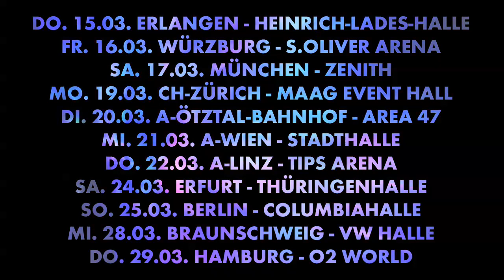Deichkind - BEFEHL VON GANZ UNTEN (offizieller Trailer zur Tour) 2/3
27.11. Lingen, Emsland Arena
29.11. Erfurt, Messe
30.11. Leipzig, Quarterback Immobilien Arena
03.12. München, Olympiahalle
04.12. Nürnberg, Arena Nürnberger Versicherung
06.12. Köln, LANXESS arena
07.12. Dortmund, Westfalenhalle
08.12. Luxemburg, Rockhal
09.12. Frankfurt a.M., Festhalle
11.12. Freiburg, SICK-ARENA
12.12. Neu-Ulm, ratiopharm arena
13.12. Zürich, Hallenstadion
14.12. Stuttgart, Schleyerhalle
17.12. Kiel, Wunderino Arena
18.12. Rostock, Stadthalle
19.12. Braunschweig, Volkswagen Halle
21.12. Bremen, ÖVB Arena

Ey.
DEICHKIND - wer kennt sie nicht?
Mit ihren Hits "Onkel Willibald will baden", "F(or)EVER" und "Hauptsache Hüpfburg" hat das Duo die Sehnsüchte einer ganzen Degeneration beglichen bzw. erst entfacht, je nachdem von wo aus der Gesellschaft man guckte.

Nun sind die 3 bis 6 Mitglieder (DJ Ridou, Scharleß Nulpe, Keksus, Schneider "von" Schmidt, Steffen Henssler usw.) wieder da! Mit einer neuen DEICHKIND-Platte in 2012. Und einer neuen DEICHKIND-Live-Show!

Was uns erwartet?

Ein eiskalt aufgewärmtes Konzept aus banaler Kulissenschieberei und Mummenschranz sonder Güte.
Quasi der Zusammenschluß von Mensch und Urknall.

Nein, DEICHKIND haben sicher an nichts gespart:
Ihre monströse Show ist mit modernster Säulentechnologie hochgezogen und hat eine Optik, da träumste als Pink Floyd oder Scooter von. LED-Rotoren, Angeberei, Platzmangel, Up and Downs, Prismen und heitschi-bumbeitschi, eventuell sogar the new New Wave?

Mit Feuertreppen, die nur nach oben führen. Mit ihrer ganzen Symbolik aus der Klötzchenschule. Den eigenen Namen auf einem Sack Reis! Auch, ja. Eventuell, ja. Womöglich alles? Man hat schon Pferde gesehen.

Man munkelt eben viel an den Ecken Harlems. Aber seien Sie sicher:
Bei der Choreografie von DEICHKIND tanzen die Spice Girls nackt im Schrank.

Am Schluß der zehnstündigen Performance aus 100% Show gibts noch zu sehen, wie die 8 bis 13 Mitglieder der Band sich die Plastikbrüste anheften, ihre Pumps anspitzen und sich gegenseitig kaputtstiefeln.
Gesehen in Amerika, aber sicher auch in Deutschland eine gern gebratene Extrawurst.

Mieten Sie sich also bereits jetzt in Ihre Business-Loge rein!
DEICHKIND live 2012 - so haargenau gabs das noch nie irgendwo zu sehen.